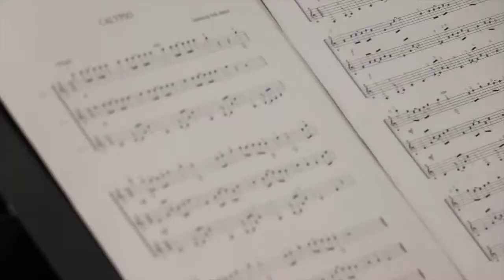Tournage pour la Fabrique culturelle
Le 17 janvier dernier, l’équipe de tournage de la Fabrique culturelle de Télé-Québec était de passage à l’École Joly de Rivière-du-Loup en vue de réaliser une capsule vidéo qui sera présentée d’ici la fin de semaine, et ce, sur ses différentes plateformes Web. Cours en direct, interviews, interprétation de différents morceaux se sont succédé lors cette journée fort spéciale pour les jeunes musiciennes et musiciens. Rappelons que la Voie musicale de l’École Joly — mise sur pied par l’enseignante Sophie Jalbert — a remporté récemment le prix national Essor, lequel était accompagné d’une bourse de 1 500 $ ainsi que du tournage de cette capsule vidéo. Voici quelques images captées en matinée qui présentent différentes facettes du tournage de Télé-Québec.